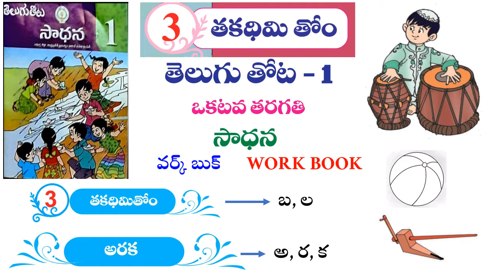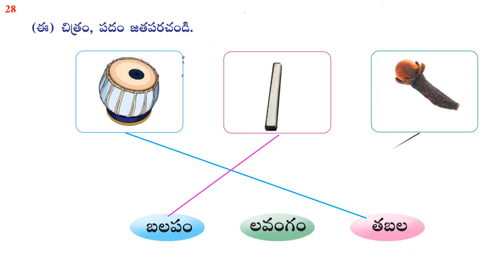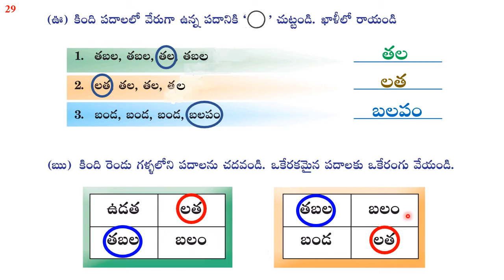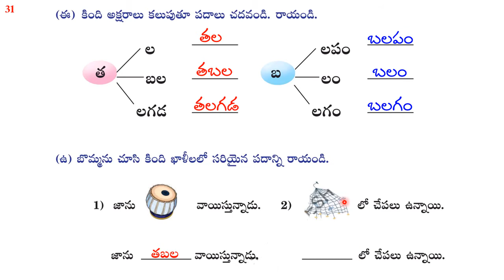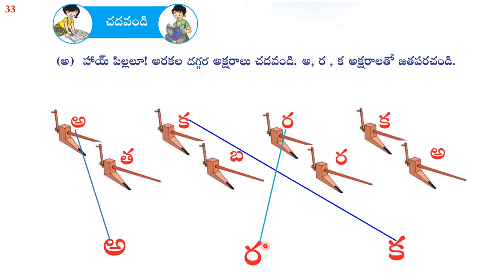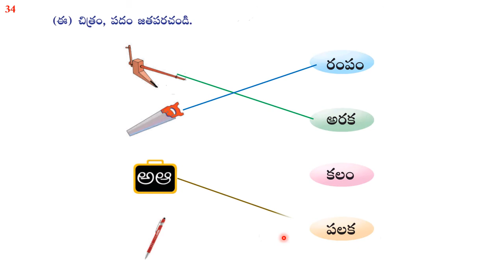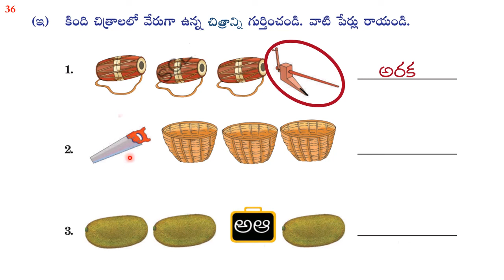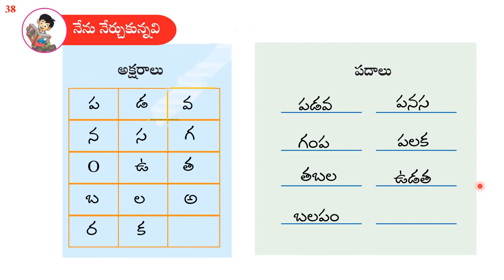takadhimitom | 1st class telugu sadhana workbook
takadhimitom | 1st class telugu sadhana workbook answers

1. పడవ link

2. మేలుకొలుపు

3. తకథిమి తోం

4. ఊహల ఉయాల